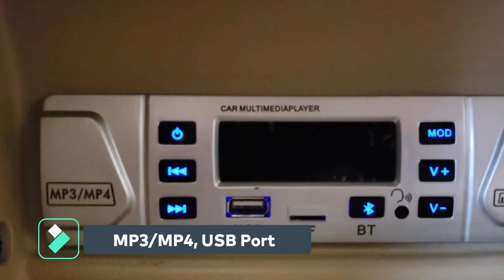FSC ET4 Enclosed Heated/Air Conditioned Electric Mobility Scooter|| Reviews Features, and Full Specs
DESCRIPTION
Includes:

Safety Flag
Cup Holder
key chain
umbrella
High-Performance Batteries
Home Charger
Weather Cover
Car Charger
Extra Large Basket
Phone Holder
Extras
Spare Tire
Extra Rim
Extra Home Charger